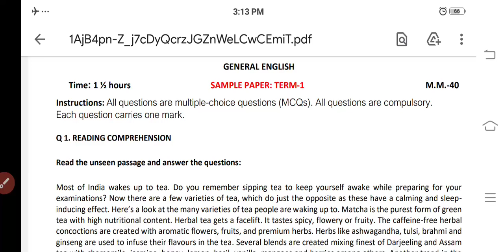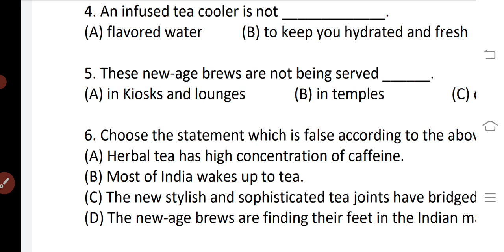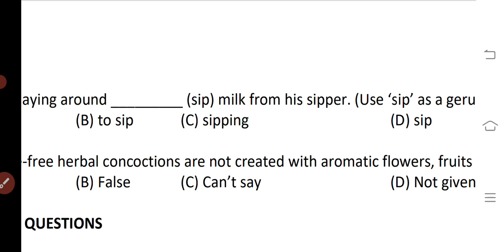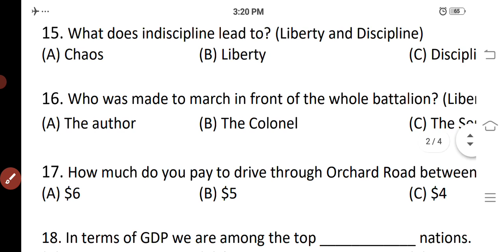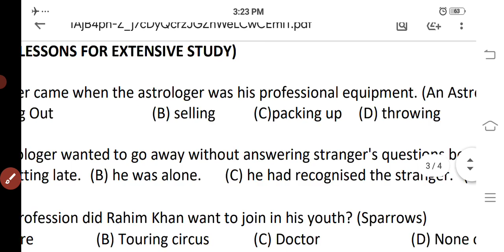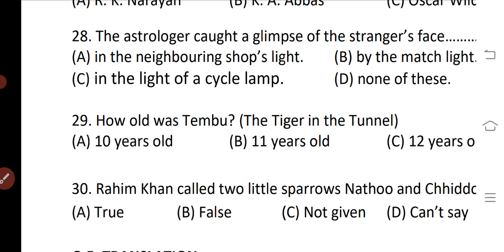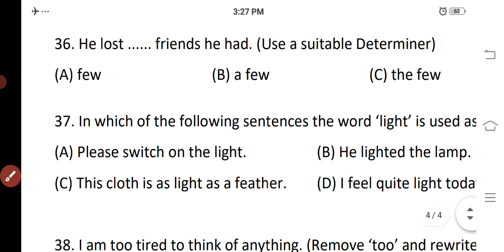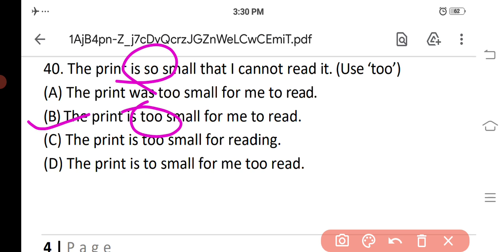11th class English sample paper with solution 1st term exam#9#december#2021